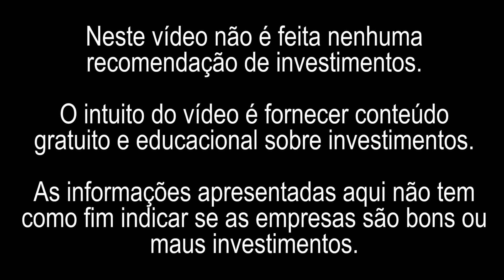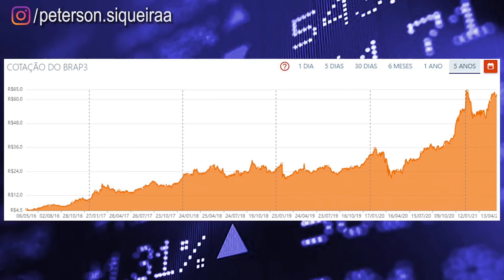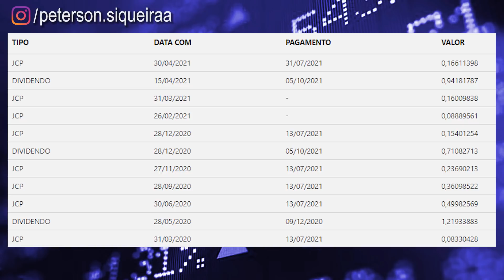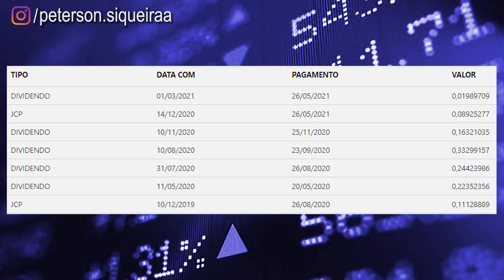TOP 5 AÇÕES PARA VIVER DE RENDIMENTOS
Viver de Renda é o desejo de muitos investidores. Por isso, um dos caminhos escolhidos são as ações que distribuem dividendos. Neste vídeo trago 5 TOP AÇÕES que pagam bons dividendos e podem te ajudar nessa busca e caminhada pela liberdade financeira.